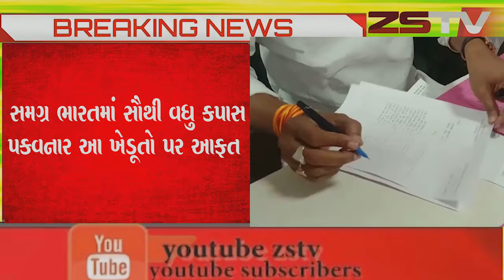સતત વરસાદના પગલે કપાસના બિયારણ નો પાક નિષ્ફળ જતા ખેડબ્રહ્મા માં અપાયુ આવેદનપત્ર.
સતત વરસાદના પગલે કપાસના
 બિયારણ નો પાક નિષ્ફળ
જતા ખેડબ્રહ્મા માં